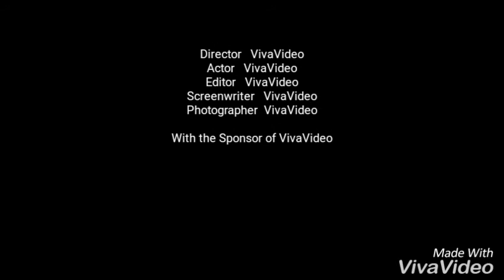Saphire introduction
I'm  returning  all my videos in my old channel